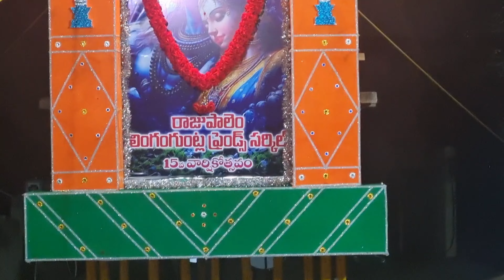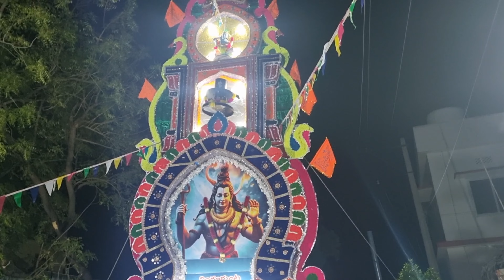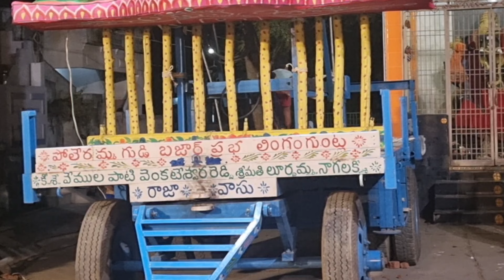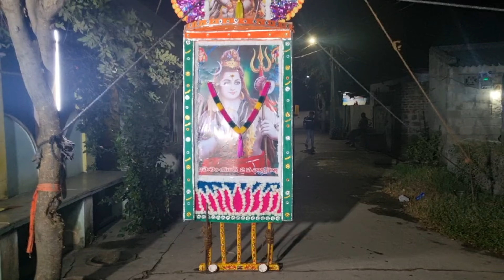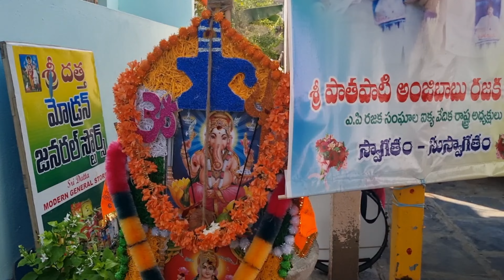మా ఊరి శివరాత్రి తిరునాళ్ల చూసి ఆ పరమశివుడే పరవశించి వెండికొండలు దిగి లింగంగుంట్ల కి వస్తారు